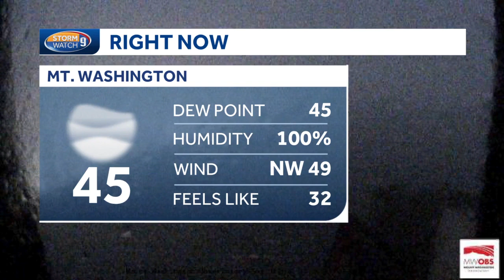Video: Jacqueline Thomas reminds hikers of drastic change in weather conditions in White Mountains